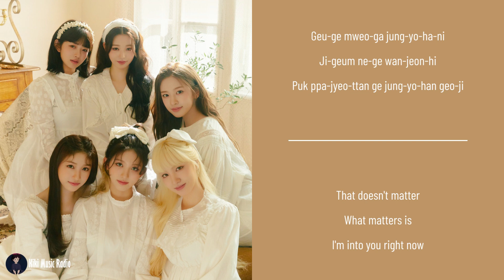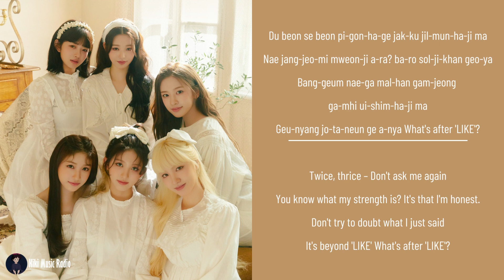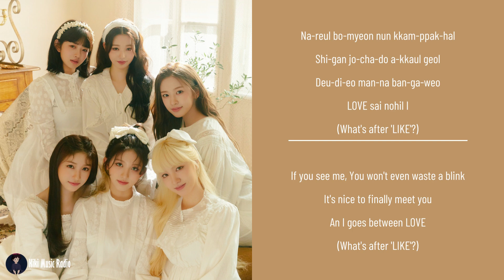IVE - After Like Lyrics [ Rom + Translation ]